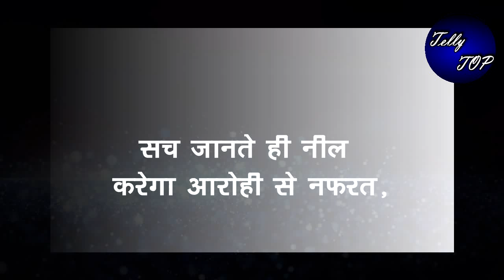YRKKH || सच जानते ही नील करेगा आरोही से नफरत, सुना देगी खरी खोटी